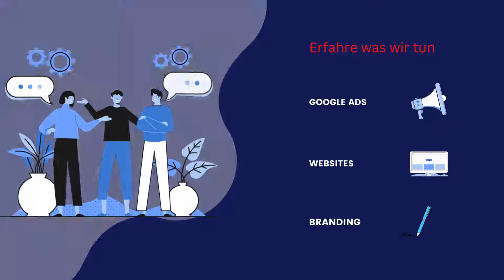Para Marketing für alle Google Produkte (SEO/SEA), die Nummer 1 im Limmattal!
Para Marketing für Google Ads und alle Unternehmenseinträge, ihr Ansprechpartner in der Region!

Unsere Referenzen sprechen für sich:

- Hürlimannbad & Spa Zürich
- Hammam & Spa Oktogon Bern
- Mineralbad & Spa Rigi Kaltbad
- Termali Salini & Spa Locarno
- Solbad & Spa Schönbühl
- Mineralbad & Spa Samedan
- Graf Gartenbau AG
- Fellmann Garten AG
- Gartenbau Rolf AG
- Boesch AG
- 2nd Skin AG
- Bolliger AG
- Garage Brogli AG
- uvm.

📈 – über 14 Jahre Verwaltung von Unternehmensprofilen (früher Google My Business /Google +)
📱 – über 11 Jahre Social Media Aktivitäten und auf Werbeanzeigen (Ads) spezialisiert
📊 – über 10 Jahre als Google Ads zertifizierter Partner gelistet.